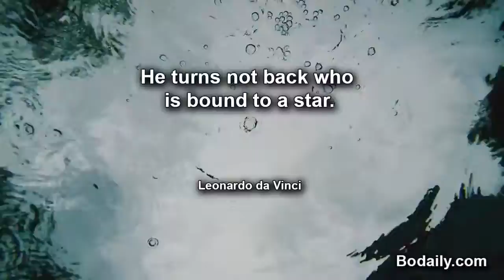He turns not back who is bound to a star